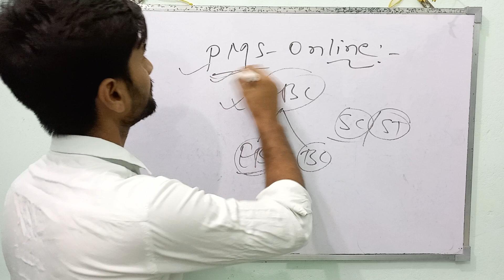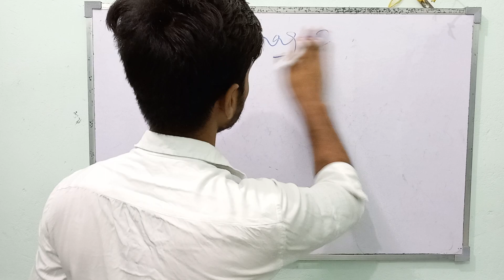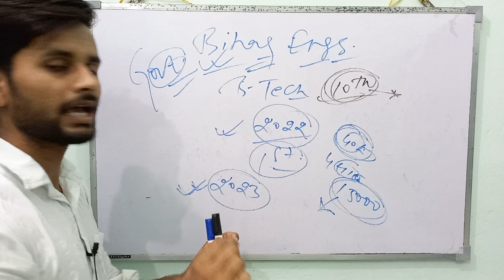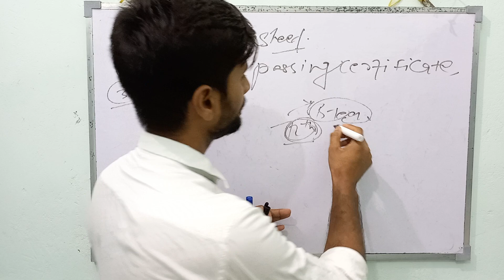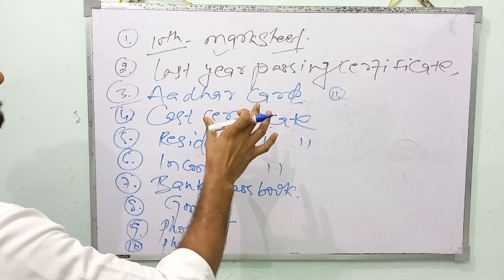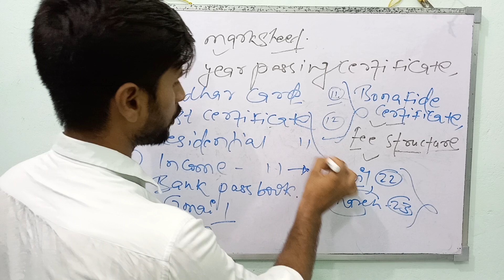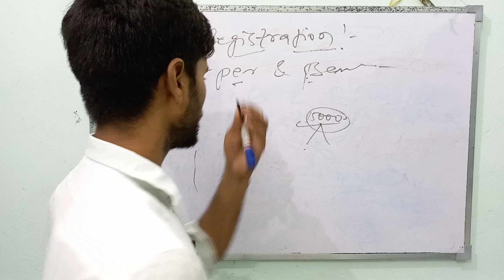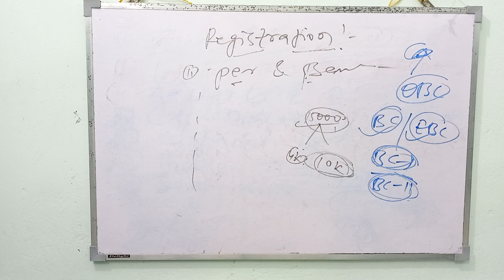Post Matric Scholarship Started for OBC(BC,EBC) Category 2023 || PMS-Online 2023 for BC or EBC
PMS online 2023